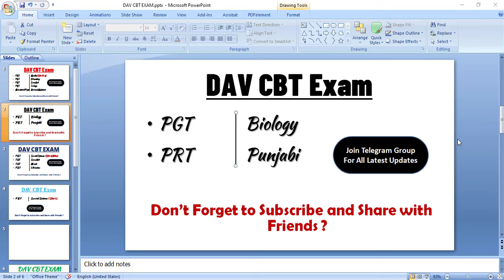DAV Staff Recruitment 06.03.2024 देखिए Exam Analysis With CBT Syllabus * Level Of CBT Is Toughest